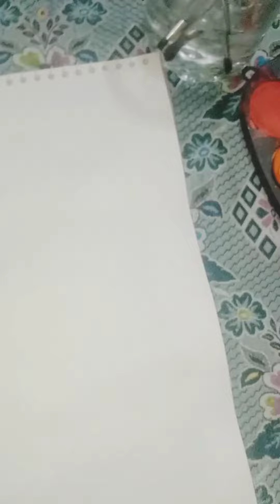rabbit painting /water colour painting /like share and subscribe 🤠👍🏼